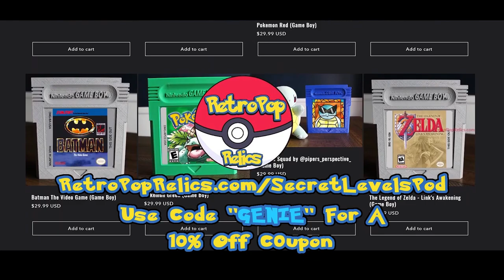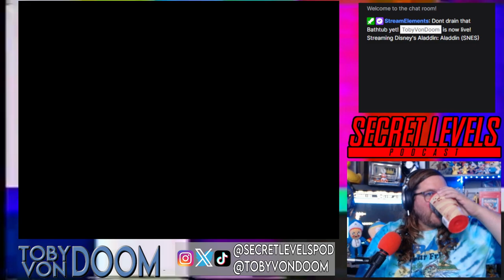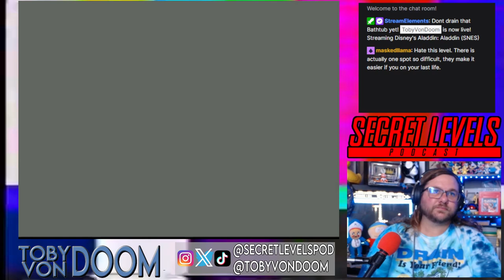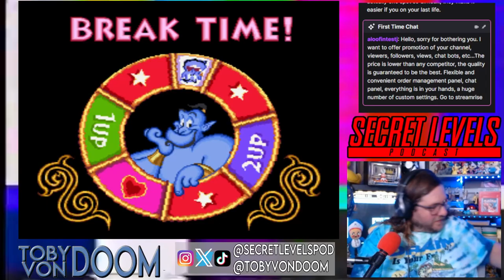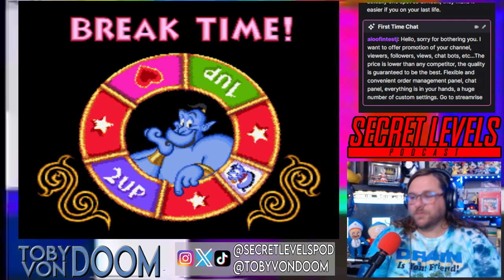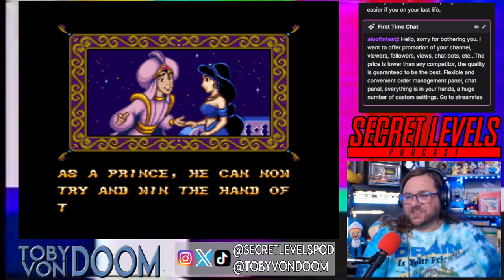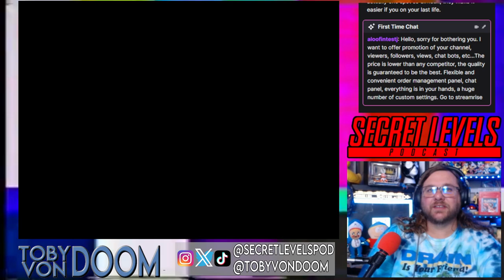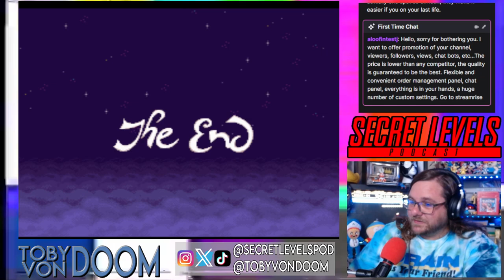Aladdin (SNES) PLAY THROUGH with TobyVonDoom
Toby plays Disney's Aladdin for Super Nintendo for an upcoming episode! Episode 200 coming soon!

Toby streams a Watch Along every Tuesday at 7PM CT / 8PM ET on Twitch!

Secret Levels Podcast is a project apart of Bad Secret Media.
For more info on other projects apart of BSM visit: BadSecretMedia.com